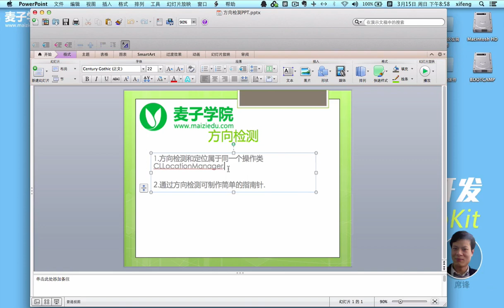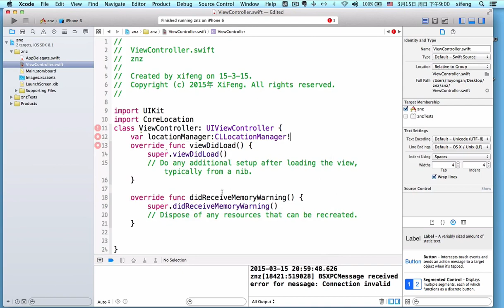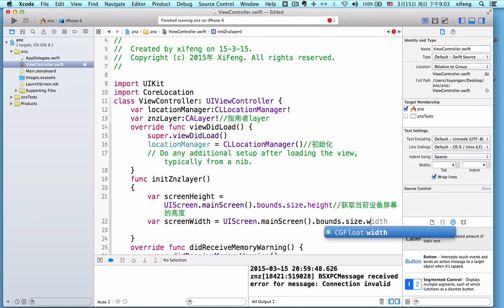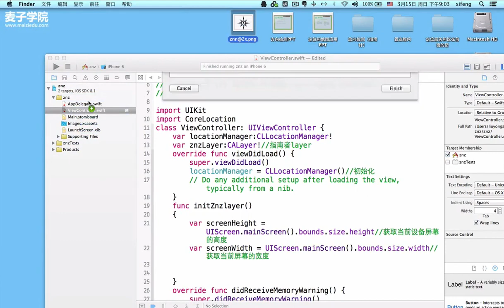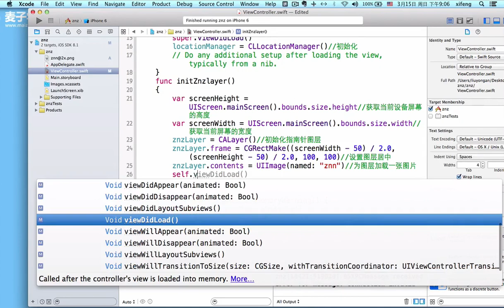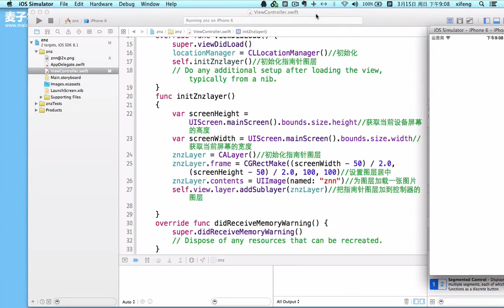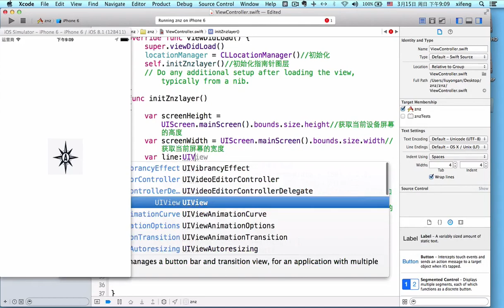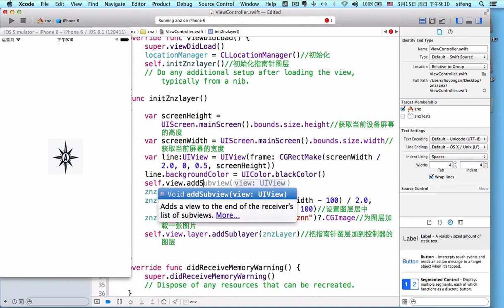iOS地理位置及定位系统3 指南针（1）